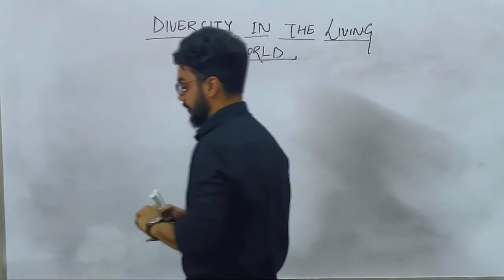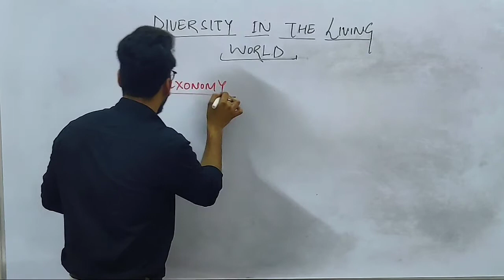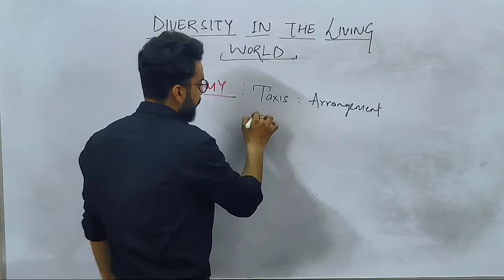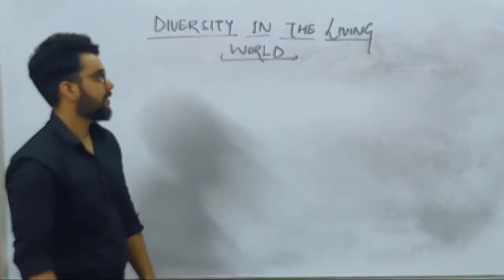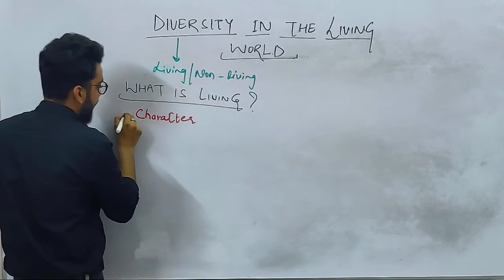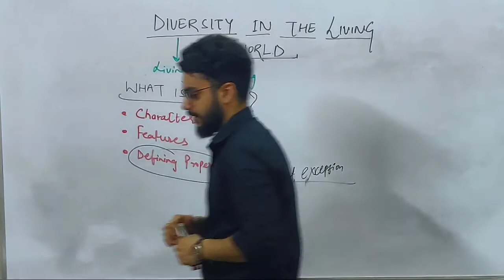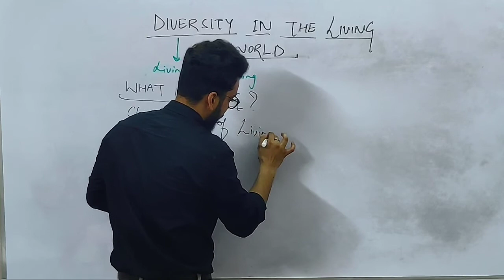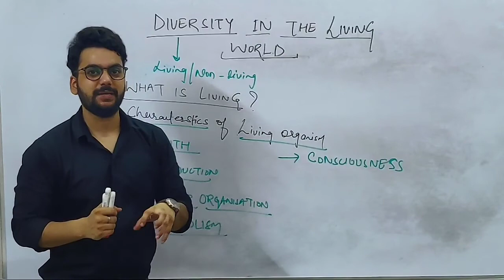My_guru_classes# ||THE LIVING WORLD||CLASS XI & NEET ||TOPIC-WHO IS LIVING||BY GOURAV SHARMA||MGC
CLASS -XI || THE LIVING WORLD|| LECTURE-1 || WHO IS LIVING || BY GOURAV SHARMA || MGC || MY GURU CLASSES ||
WE PROVIDE OFFLINE AND ONLINE MODE OF CLASSES FOR IX,X,XI,XII & NEET

Topic-Defining properties of living organisms